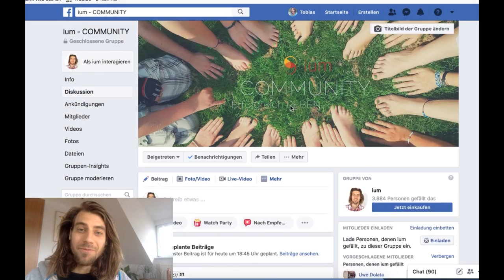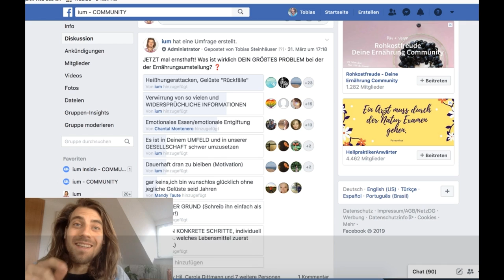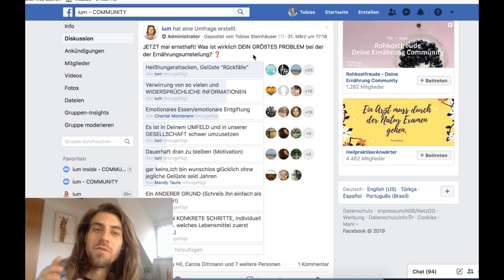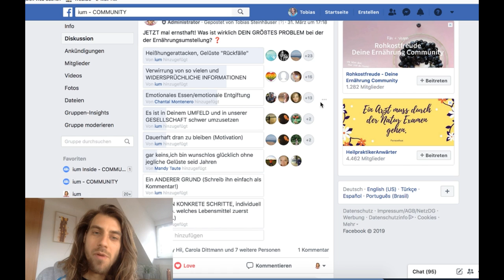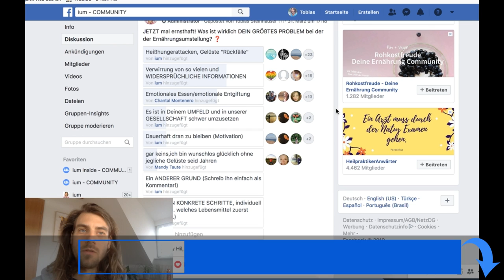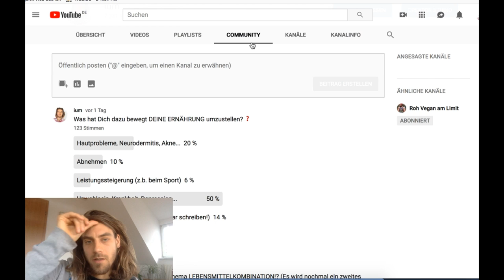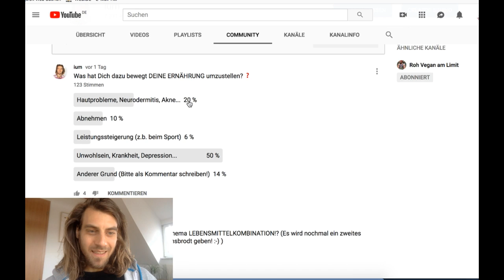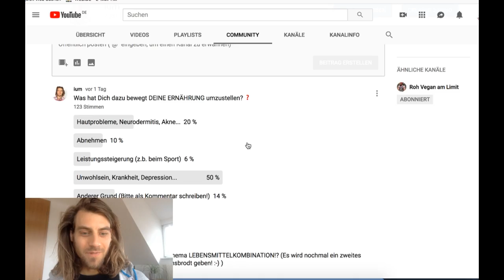Dein größtes Problem bei der Ernährungsumstellung!? - Umfrage + Ergebnisse